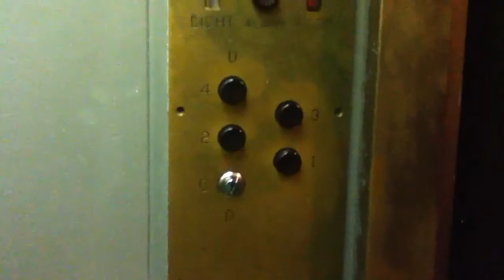VINTAGE Seaberg Single Speed Traction Elevator At 32 Cliff Street In NYC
This is the AWESOME VINTAGE Seaberg single speed traction elevator at 32 Cliff Street in NYC. Filmed with Dieselducy and Schindlerhaughton.